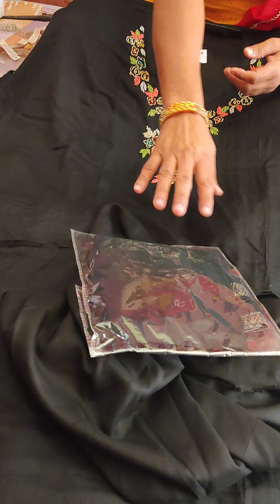😍दिल को लुभाने वाले सूट👌mix variety 💐9350488070☎☎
सस्ते और फैन्सी सूट at ludhiana silk store madlauda🌻